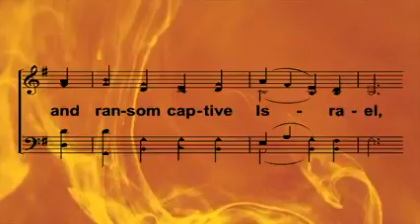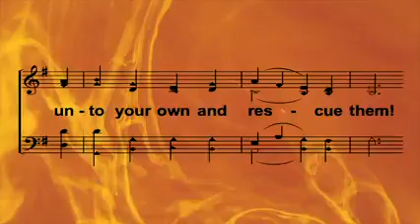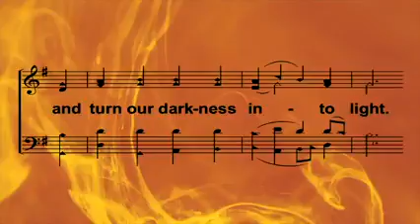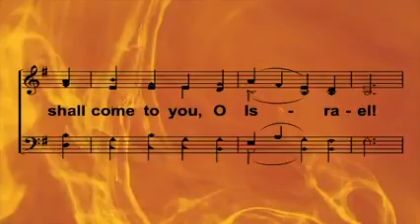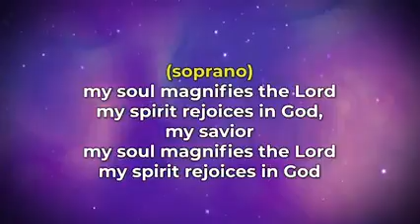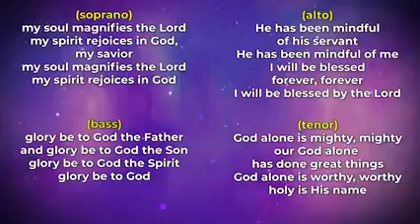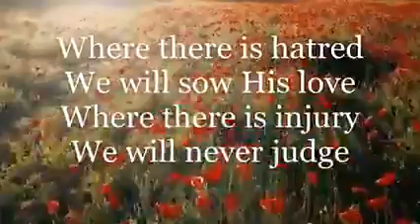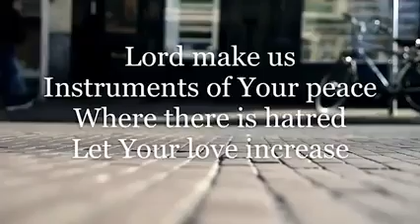LIVE Worship for December 13, 2020